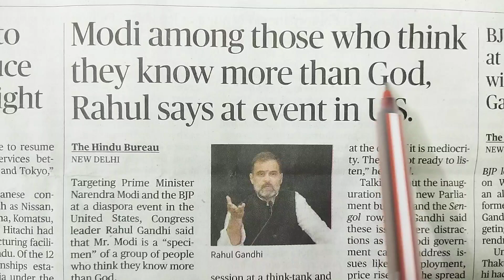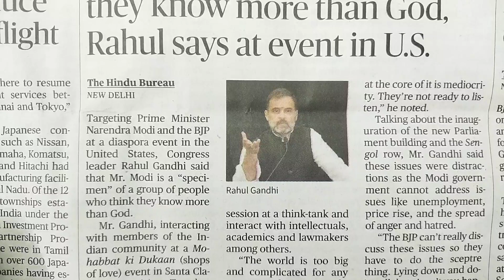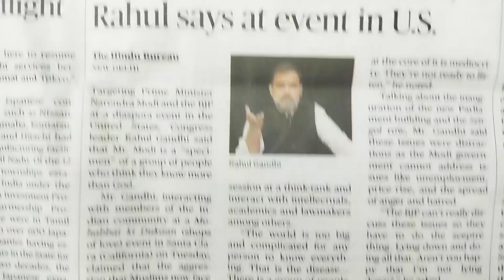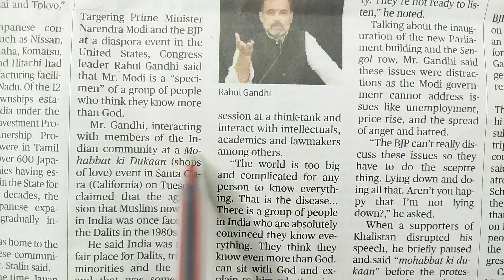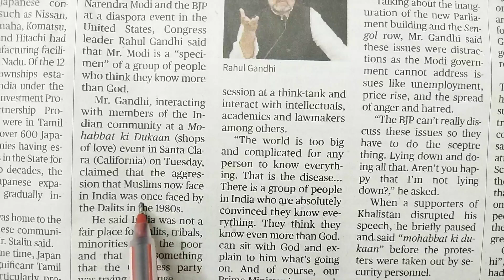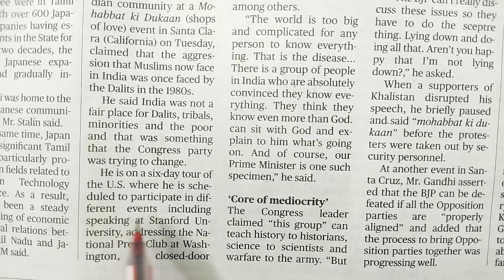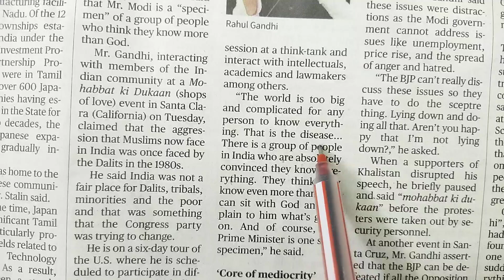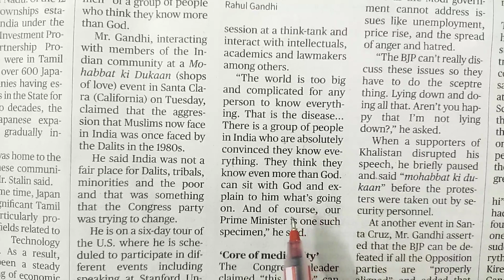English news paper reading,। English speaking। Vocabulary।। translation